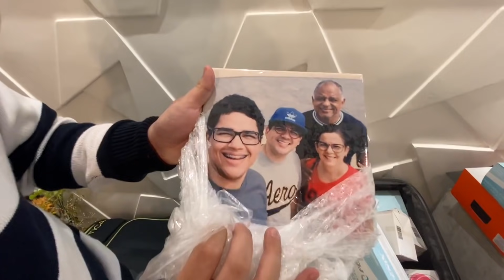PROVAMOS OS MACARRÕES MAIS PICANTES DO JAPÃO E DA CORÉIA!!! (muuuuita pimenta)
Neste vídeo Velhote e Novote provam macarrões mega picantes!!!